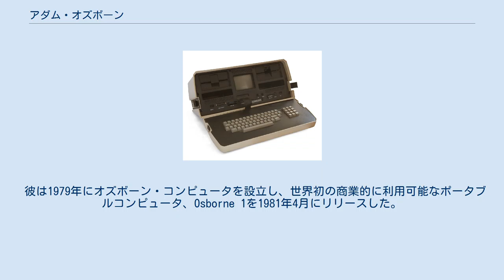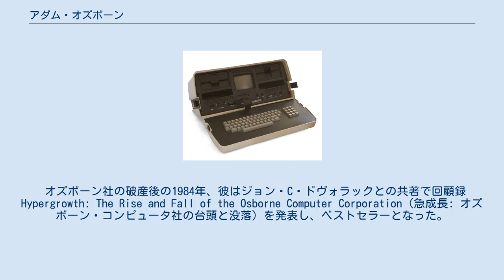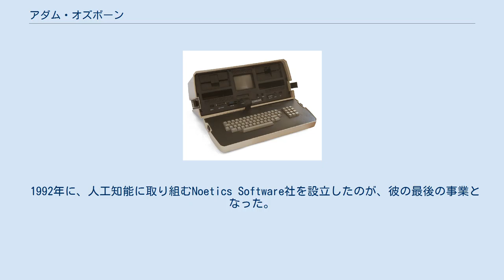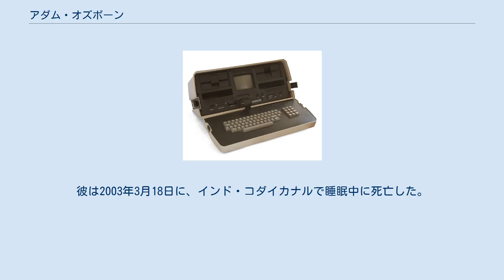アダム・オズボーン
アダム・オズボーン（Adam Osborne、1939年3月6日 - 2003年3月18日）は、アメリカ合衆国でコンピュータ関係の企業を経営した実業家である。
世界初の商業的に成功したポータブルコンピュータであるOsborne 1を世に送り出したことで知られる。
 オズボーンは1939年3月6日にタイのバンコクで、イギリス人の父とポーランド人の母の間に生まれた。
父のアーサー・オズボーンは、チュラーロンコーン大学で東洋の宗教と哲学の講師をしていた。
家族全員がタミル語に堪能であった。
彼は第二次世界大戦中は母親と一緒に南インドで過ごした。
彼は6年生までコダイカナルの学校に通っていた。
1950年、オズボーン一家はイギリスに移住した。
11歳から、ウォリックシャーにあるカトリックの寄宿学校で教育を受けた。
 1961年にバーミンガム大学で化学工学の学士号を取得した。
大学卒業後に渡米し、1968年にアメリカのデラウェア大学で博士号を取得した。
この間にコンピュータのプログラミングを覚えた。
その後、カリフォルニア州のシェル石油で化学技術者としての職を得たが、3年で解雇された。
 オズボーンは、コンピュータの読みやすいマニュアルに特化した出版社・オズボーン・アンド・アソシエイツを1972年に設立し、コンピュータの本の分野の先駆者となった。
オズボーン・アンド・アソシエイツは、1977年までに40タイトルの本を出版した。
1979年、同社はマグロウヒルによって買収され、「マグロウヒル・オズボーン」のブランドとして存続した。
また、オズボーン自身も何冊か執筆しており、そのうちの1つ、An Introduction To Microcomputers（マイクロコンピュータへの入門書）は30万部を売り上げた。
 Osborne 1 オズボーンは、1975年に設立されたホームブリュー・コンピュータ・クラブの設立メンバーであり、その会合に頻繁に参加していた。
 彼は1979年にオズボーン・コンピュータを設立し、世界初の商業的に利用可能なポータブルコンピュータ、Osborne 1を1981年4月にリリースした。
飛行機の座席の下に収まるほど小さく設計されており、重さが24.5ポンド（12 kg）、価格が1795ドルで、重さ・価格とも、同等の機能を持つ他社のコンピュータの半分程度だった。
オペレーティングシステム(OS)として、当時は一般的だったCP/Mがインストールされていた。
オズボーン社は、ピーク時には1か月で1万台のOsborne 1を出荷した。
オズボーンは、当時は趣味のためのものと思われていたパーソナルコンピュータに、趣味以外の世界に広い市場があることを理解した最初の人物の1人だった。
Osborne 1には、ワープロソフトや表計算ソフトがバンドルされていた。
IBMがOSやモニター、さらにはモニター用のケーブルを別々に販売していた当時、オズボーン社のPCはハードウェアとソフトウェアがバンドルされていた。
 コンピュータ業界でのアダム・オズボーンの経験は、彼の新しい会社に対する信頼性を与えた。
 オズボーン社の広告は、交通インフラにおけるヘンリー・フォードの影響力をパーソナルコンピュータ市場におけるアダム・オズボーンの影響力と比較したものだった。
 1983年初頭、オズボーンは同社で開発中の次世代のコンピュータについて発言した。
これにより、消費者はOsborne 1を買い控えるようになり、その結果として在庫過剰が生じ、1983年9月13日にオズボーン社は破産に追い込まれた。
新製品の情報を事前に発表することが、既存製品への需要を減少させるというこの現象は、オズボーン効果として知られている。
ただし、オズボーン社の破産の真の原因はオズボーン効果ではなく、品質管理の低下と不十分なキャッシュフローであったとする説もある。
 オズボーン社の破産後の1984年、彼はジョン・C・ドヴォラックとの共著で回顧録 Hypergrowth: The Rise and Fall of the Osborne Computer Corporation（急成長: オズボーン・コンピュータ社の台頭と没落）を発表し、ベストセラーとなった。
 オズボーンは1984年に、安価なコンピュータソフトウェアに特化した会社、ペーパーバック・ソフトウェア・インター...